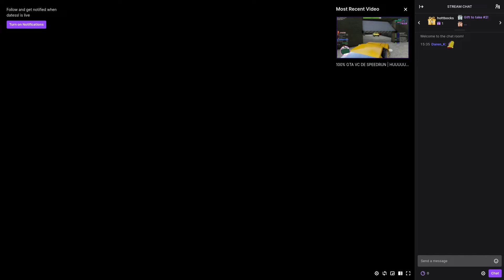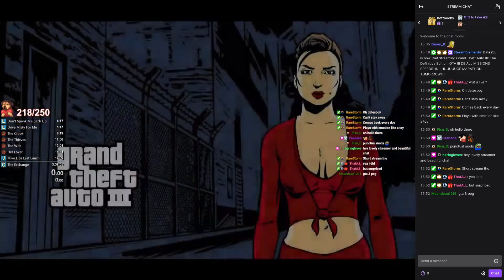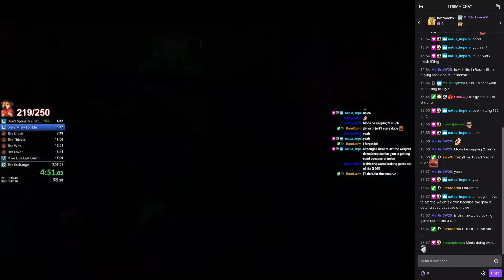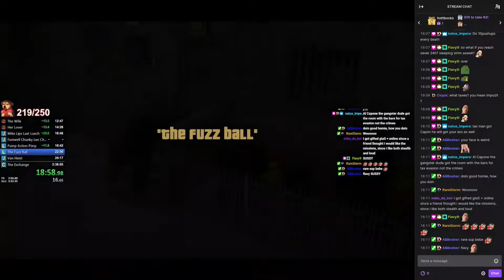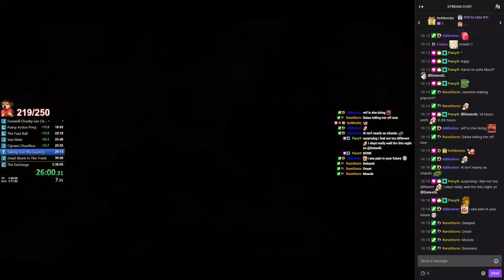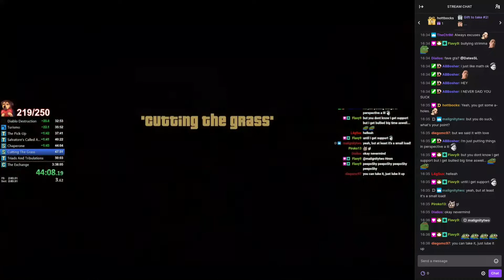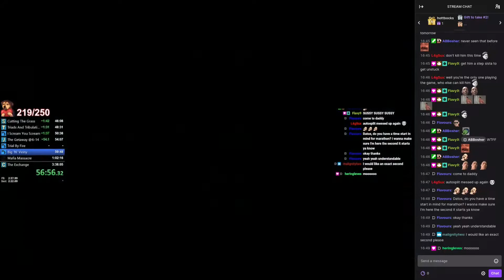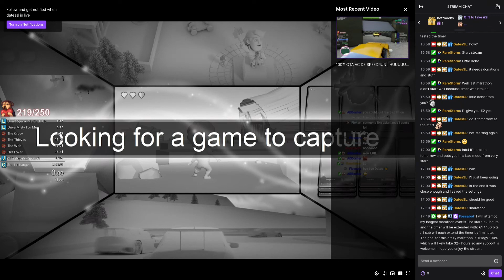[VOD] GTA III – The Definitive Edition All Missions Speedrun attempt from 2022-03-31